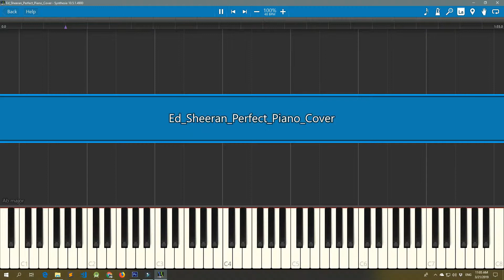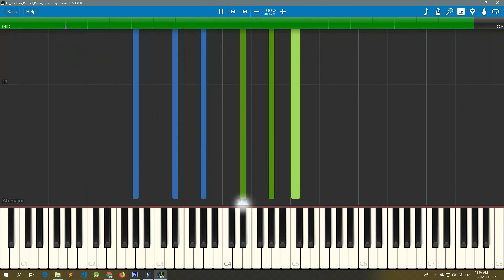Ed Sheeran - Perfect - Piano Cover - Tutorial Piano [Synthesia]